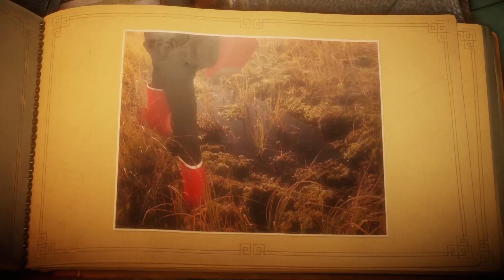SWAMPS ARE HELL ACTUAL HELL! | Unravel Ep 3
Swamps there hell actual hell there not fun in any game ever but we do what must be done for the spark I guess.